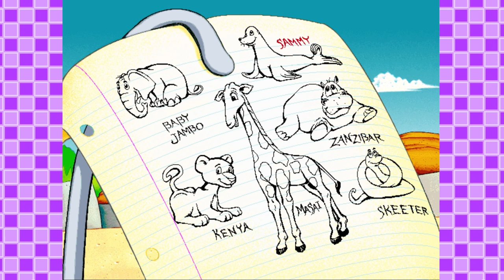Putt Putt Saves the Zoo Finale + More | Mother Goose Club Let's Play